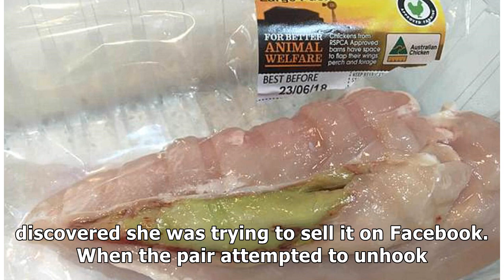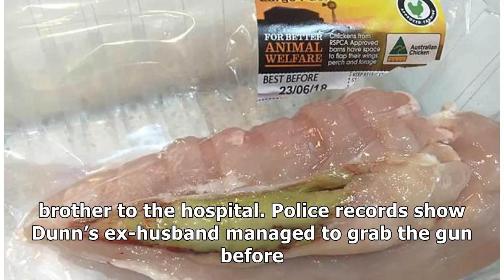✍The woman 'shot the husband divorced into the testicles after he tried to get the air conditione...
✍The woman 'shot the husband divorced into the testicles after he tried to get the air conditioner from his home'
A WOMAN shot her estranged husband in the testicles in a bizarre tussle over an air conditioning uni...